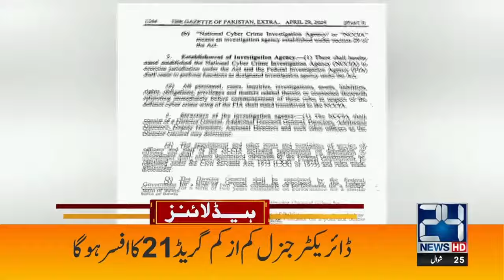Huge Destruction of Rains | 5am News Headlines | 4 May 2024 | 24 News HD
24 News HD Is One Of The Leading News Channels Of Pakistan Bringing You The Latest Current Affairs From Pakistan And Around The World.  Live National Assembly ,Senate Session And Current Affairs.